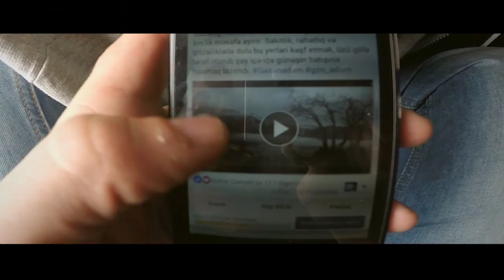Azərbaycan \ İsmayıllı \ Lahıc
Lahıc \ İsmayıllı
XVIII-XIX əsrlərdə Azərbaycanın misgərlik və silah istehsalı mərkəzi olan Lahıcdan olan görüntülər hazırdı. Qədim tikililəri, qonaqpərvərliyi və tarixi ilə seçilən Lahıc, insanı keçmişə qayıtmağa sövq edir. Yerli əhalinin dediyinə görə qəsəbədə təxminən 350 ailə yaşayır. İnsanları isə öz aralarında tat dilində danışırlar.